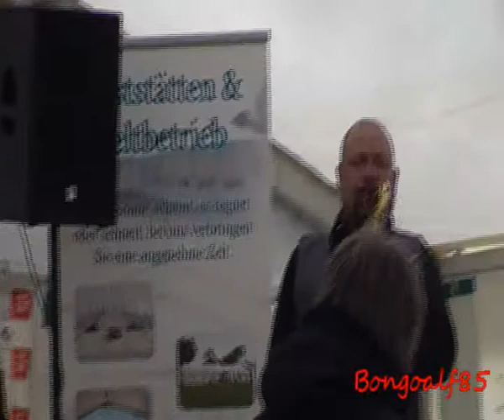Boogie Brothers - So Long